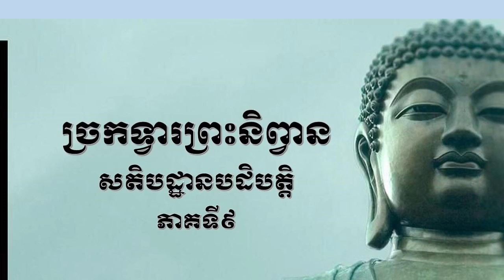សតិបដ្ឋាន​-កាយានុបស្សនាសតិបដ្ឋាន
សតិបដ្ឋាន​បដិបត្តិ​ ភាគទី​៩